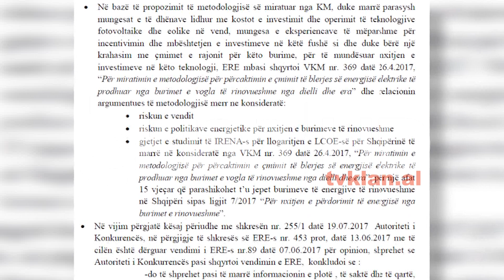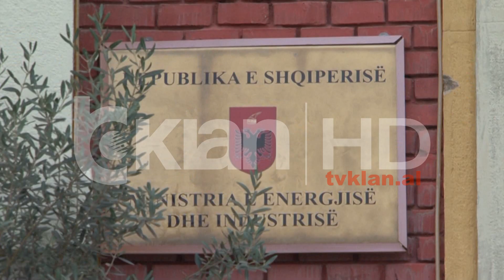ERE miraton çmimin për energjinë e erës dhe të diellit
Përveç shtimit të kërkesave për të ndërtuar parqe, ku do të prodhohet energji elektrike nga era dhe dielli, Ministria e Energjisë dhe Enti rregullator kanë miratuar një tabelë me çmime favorizuese për të gjithë ata që ofrojnë projekte në këto dy fusha.

Me anë të një vendimi në datën 27 Korrik, ERE ka vendosur që çmimi i energjisë që kompania e shpërndarjes së energjisë duhet të blerë për energjinë e prodhuar nga era është 76 euro për megavat orë, ndërsa për energjinë nga dielli çmimi arrin në 100 euro për megavat.

OSHEE është e detyruar me ligjin e ri për energjinë e rinovueshme që të marrë të gjithë sasinë që tepron nga impiantet eolikë dhe fotovoltaikë, nëse investitorët nuk arrijnë ta shesin në treg të lirë.

Çmimi është më i lartë edhe se energjia hidro, që OSHEE është duke importuar aktualisht në pik-un e sezonit, dhe më shumë edhe se çmimi mesatar vjetor, por kjo thuhet në vendimin e ERE-s, bëhet për të stimuluar prodhimin e energjisë ndryshe, në mënyrë që vendi të mos varet vetëm nga burimet ujore.

Sot në Shqipëri, 90% e energjisë elektrike vjen nga hidrocentralet. Vendimi i Entit Rregullator të Energjisë do të jetë i vlefshëm vetëm për impiantet e vogla, deri në 2 megavat për erën dhe 3 megavat për energjinë që prodhohet nga dielli. Deri tani në Ministrinë e Energjisë janë depozituar 10 kërkesa për ndërtimin e këtyre parqeve.

Tv Klan